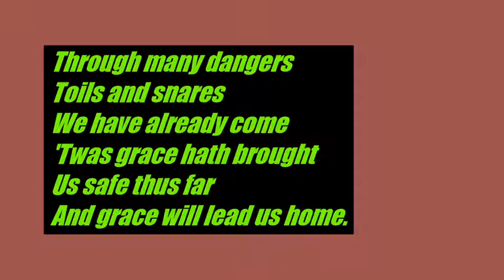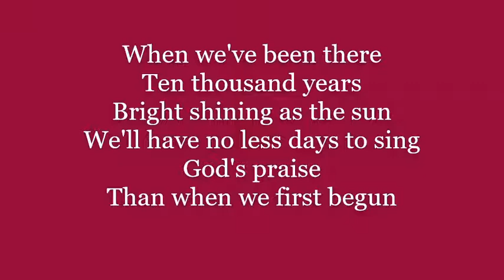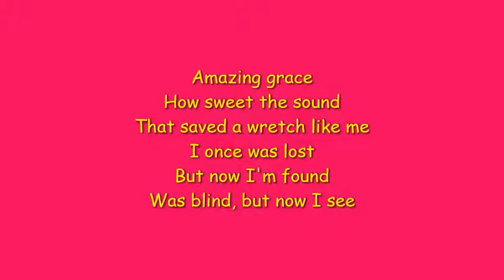AMAZING GRACE LYRICS AND INSTRUMENTALS For worship 🛐 ,meditation and prayer time